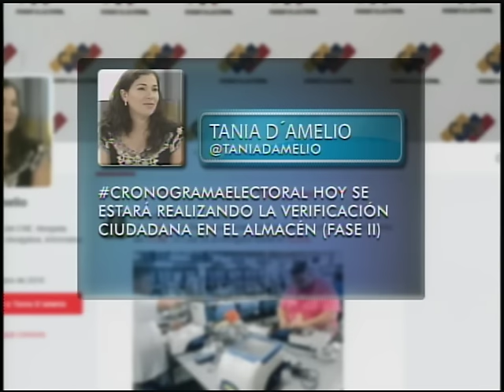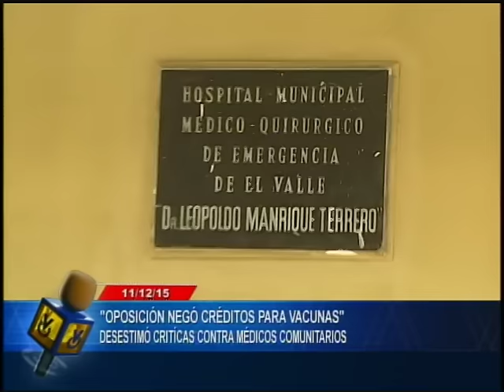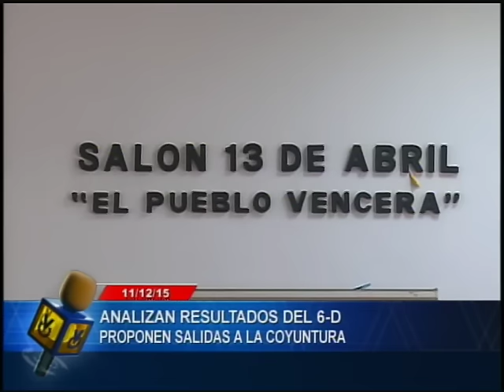Noticiero Venevisión emisión estelar viernes 11 de diciembre de 2015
Vea la emisión estelar de su Noticiero Venevisión del viernes 11 de  diciembre de 2015, con la información más relevante del acontecer nacional e internacional.